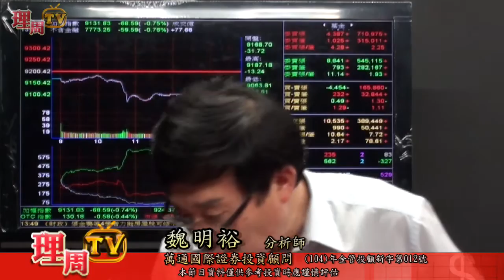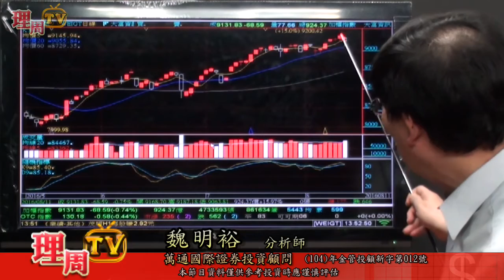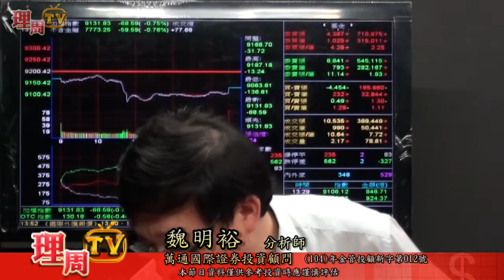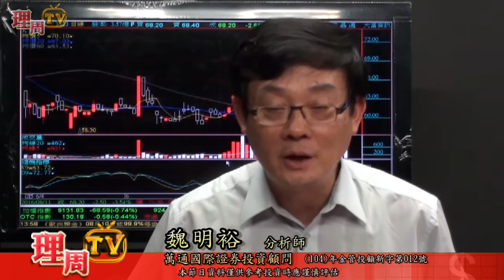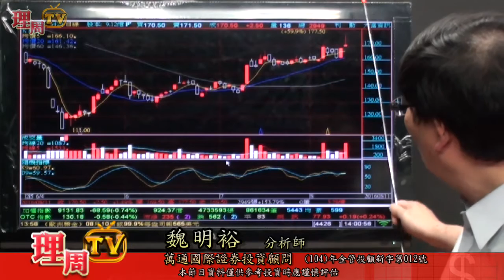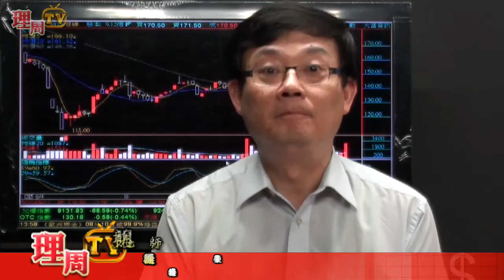理周TV-20160811 盤後-魏明裕 走向富裕／短線價差 有感操作 鎖定利勤 勇冠三軍佈局